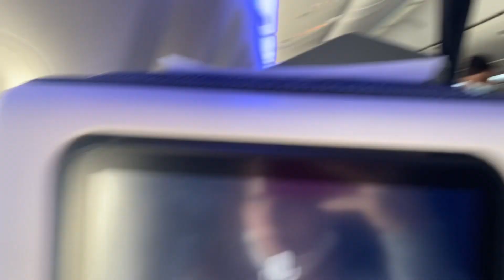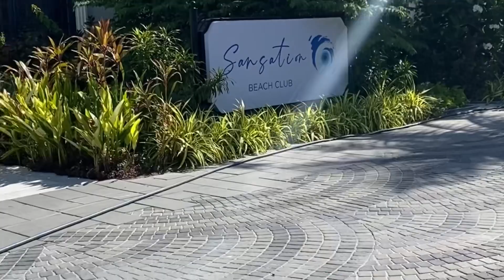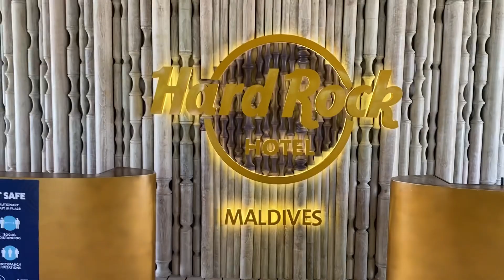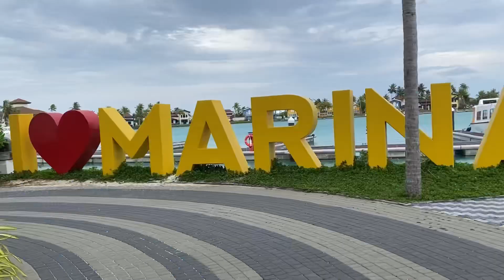MALDIVES | MALDIVLER | MALE | DUNYANIN EN GUZEL YERI | HARD ROCK HOTEL MALDIVES | INTERNATIONAL LADY